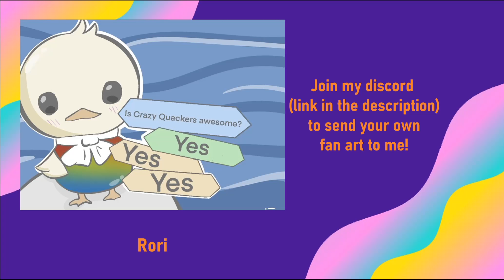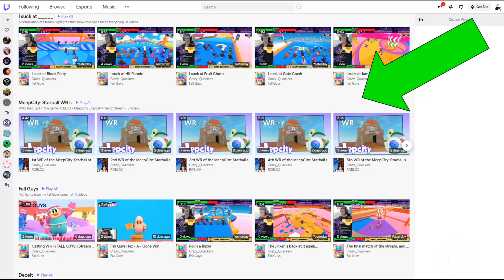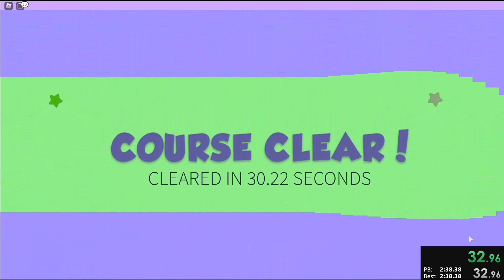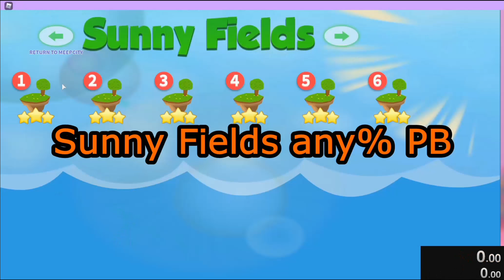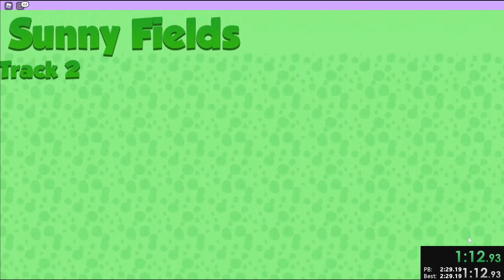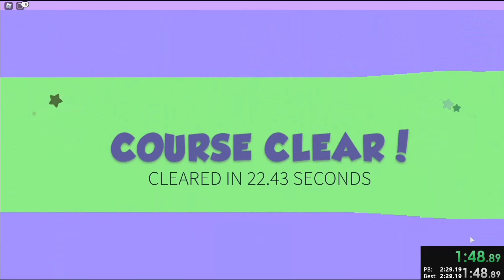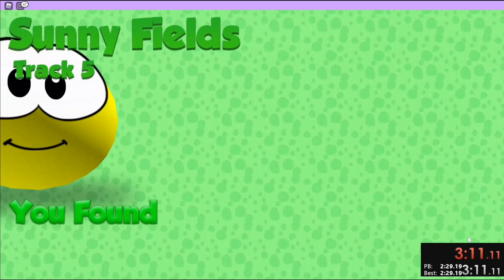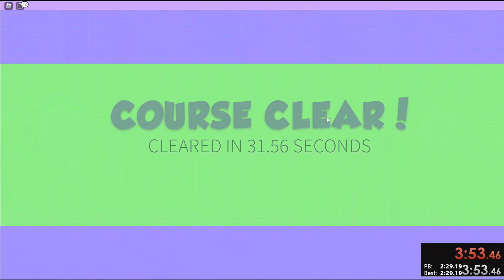I GOT 7 MORE | Roblox Speedrun World Records | MeepCity: Starball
TIME STAMPS!

00:00 - Intro
01:43 - Sunny Fields 100 WR
06:03 - CandyLand Any WR
09:19 - CandyLand 100 WR
13:49 - Volcanic Any WR
16:33 - Volcanic 100 WR
20:28 - North Pole Any WR
23:18 - North Pole 100 WR
27:40 - Sunny Fields Any PB
31:45 - Outro

Crazy_Quackers#3939

My Roblox username: (don't send friend request, everyone can join when streaming)
omerk1

I have a license from the proper rights holder to use the music in this video.

Huge thanks to fairygirl04 for her art on my channel!